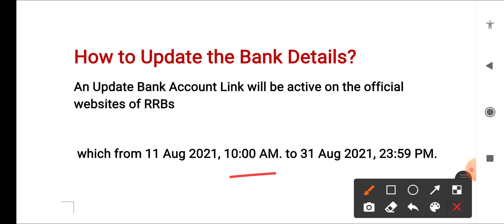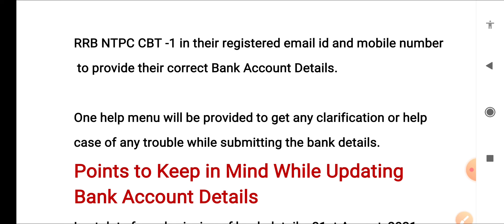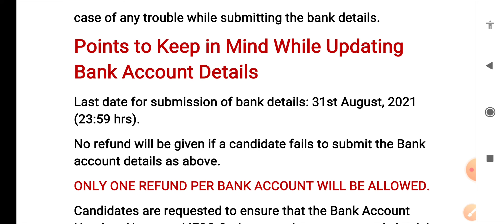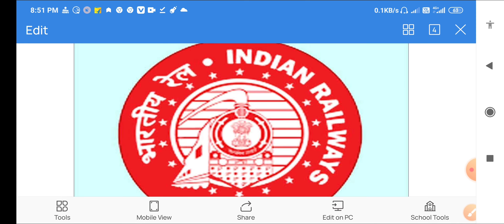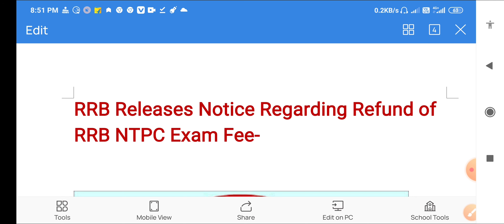RRB NTPC FEE REFUND PROCESS||link कब से active होगा||जाने इस video मे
rrb ntpc fee refund process

rrb cen 01/19 fee refund

rrb ntpc fee refund status